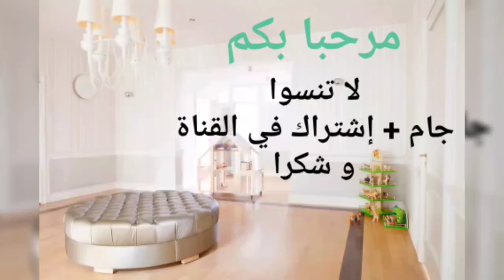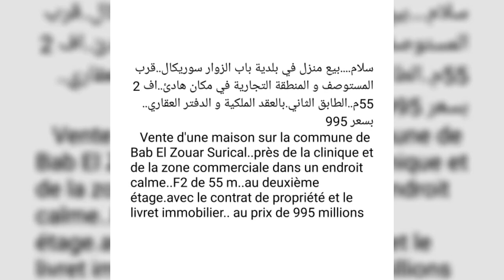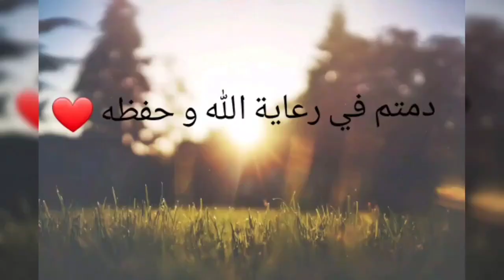Vente d'une maison sur la commune de Bab El Zouar Surical Alger 🇩🇿 995 Millions 💥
سلام. بيع منزل في بلدية باب الزوار سوريكال..قرب المستوصف و المنطقة التجارية في مكان هادئ..اف 2 55م..الطابق الثاني.بالعقد الملكية و الدفتر العقاري.. بسعر 995
   Vente d'une maison sur la commune de Bab El Zouar Surical..près de la clinique et de la zone commerciale dans un endroit calme..F2 de 55 m..au deuxième étage.avec le contrat de propriété et le livret immobilier.. au prix de 995 millions

للتسويق أو إشهار أو ارسال شيء للبيع أو الاستسفسار عن أي شيء يرجى منكم مراسلتنا على :

دبي
الإمارات
الشارقة
الرياض
السعودية
عجمان
للإيجار
فرنسا
إسبانيا
ألمانيا
تونس
المغرب
ليبيا
مصر
القاهرة
بيروت
ابوظبي
قطر
الولايات المتحدة الأمريكية
بريطانيا
لندن
باريس
ليون
مارسيليا
هولندا
سويسرا
البرتغال
مدريد
برشلونة
إيطاليا
روما
ميلان
الخليج العربي
لبنان
بيروت
فالنسيا
اشبيلية
ليفربول
مانشستر
ميامي
موسكو
باماكو
لاس فيغاس
تيكساس
شقق للبيع
عقارات للبيع بتركيا
منازل للبيع بتركيا
اراضي سكنية
سوق العقار
شقق للبيع في تركيا
منازل للبيع في اسبانيا
اليكانت
عالم العقار
بنايات
بيع
شراء
تبادل والايجار
تركيا.اسطنبول
اسعار الشقق في تركيا
عقارات تركيا
شقق للبيع في اسطنبول
عقارات للبيع في تركيا
شقق للبيع في اسطنبول الجانب الاوروبي
شقق للبيع في تركيا بالتقسيط
شقق تقسيط
شقق للبيع بالتقسيط
منازل في تركيا
فيلات للبيع بتركيا
Real estate
Houses on sale
Sale for house
Houses sale
House sales
House sale
a house for sale
housing sale
Homes for sale
Homes sales
Realestate
Texas real estate license
realtors salary
real estate express review
real estate license texas online